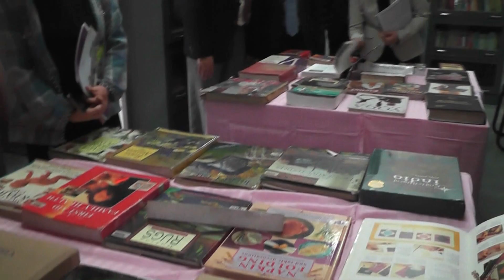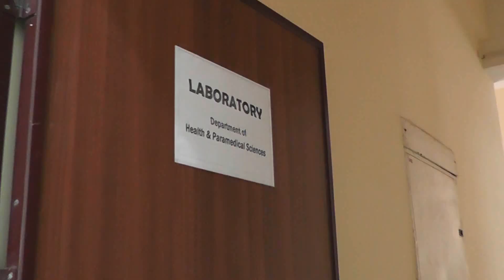Visit of KOICA delegates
Visit of Korea International Cooperation Agency (KOICA) delegates to PSS Central Institute of Vocational Education Bhopal regarding Establishment of Vocational Training Centre.